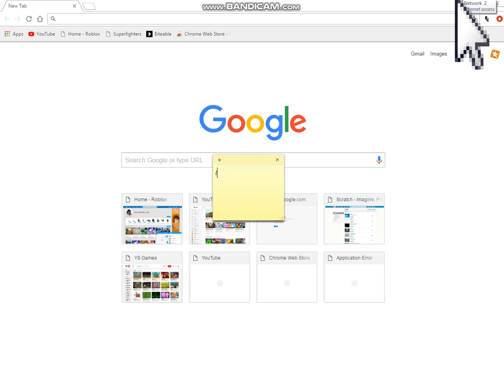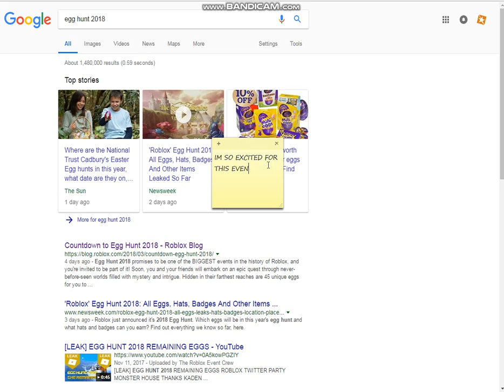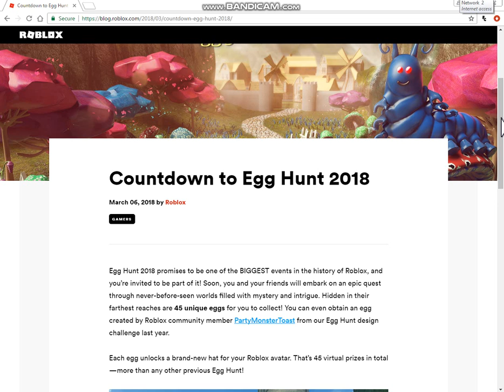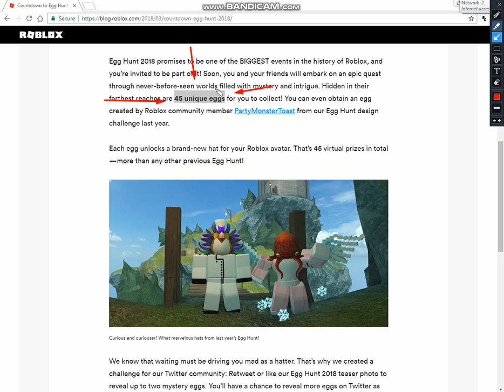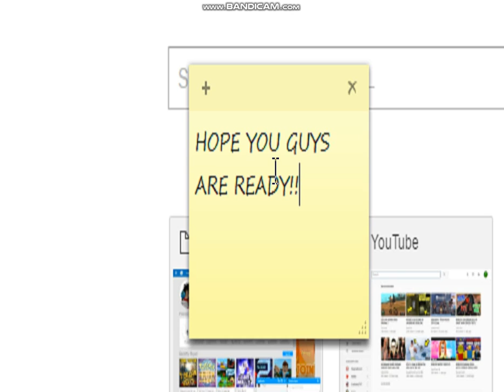ROBLOX EGG HUNT 2018 LEAK!!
This video shows the Egg Hunt 2018 on Roblox! Sorry cause too late...